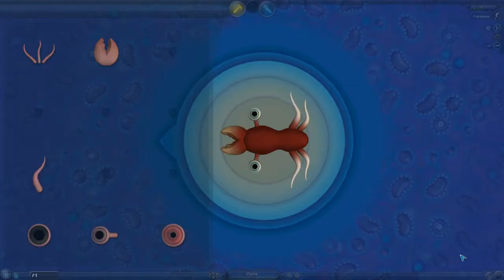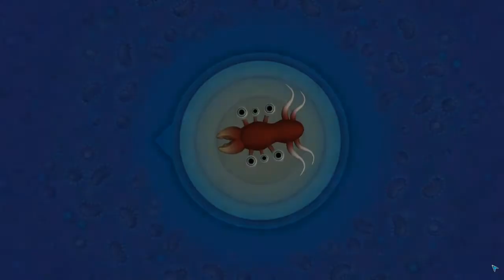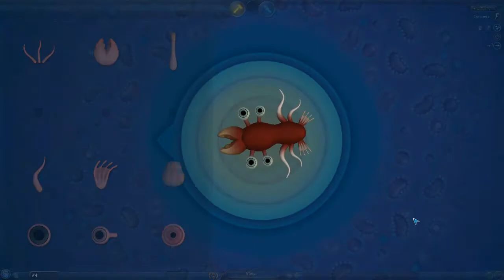Spore - No Commentary - Part 1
Decided to make a new lets play because I'm bored.
Due to the no commentary style and amount of footage available, you are allowed to reuse the content within this lets play for your own videos.